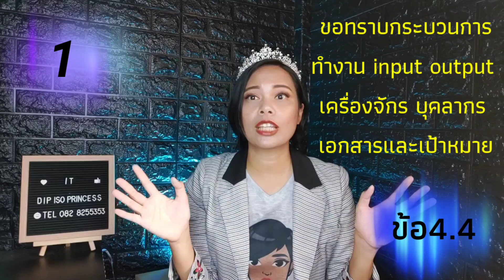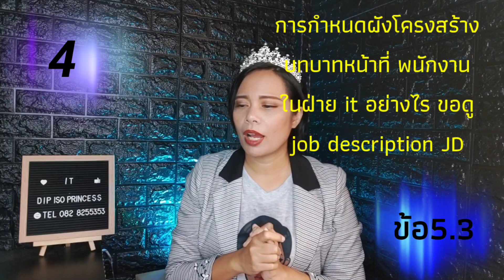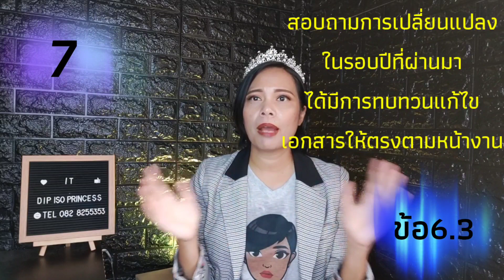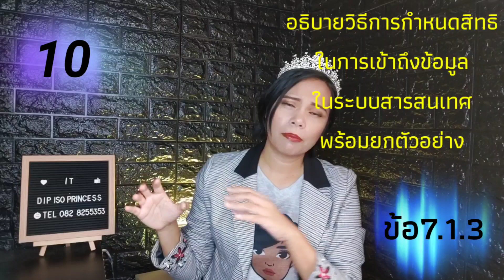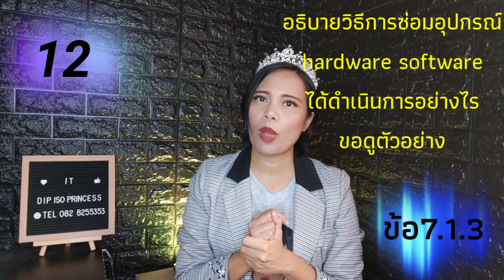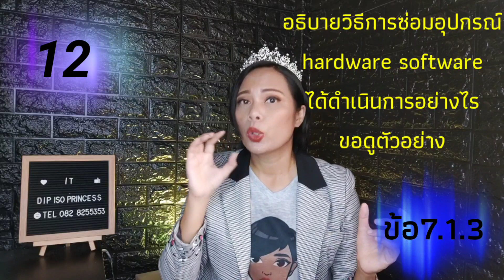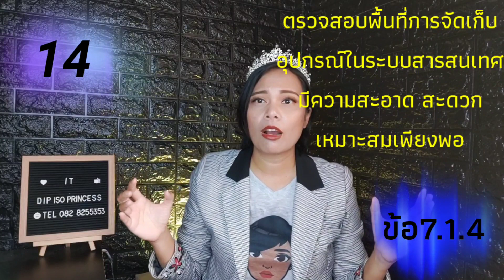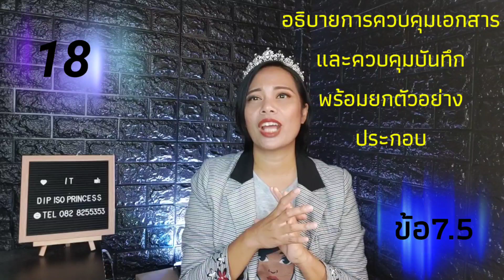20 คำถาม ถามอะไรดี EP08 ฝ่าย IT audit ครบจบใน 20คำถาม iso 9001 version 2015 เจ้าหญิงแห่งวงการ iso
20 คำถาม ถามอะไรดี EP06 ฝ่ายบุคคล audit ครบจบใน 20คำถาม iso 9001 version 2015 เจ้าหญิงแห่งวงการ iso
ISO princess
สวัสดีค่ะ ยินดีต้อนรับสู่เพจของดิ๊ฟ – เจ้าหญิงแห่งวงการ ISO ผู้ที่จะมาเปลี่ยนเรื่องระบบต่างๆ ในองค์กรของคุณ ไม่ว่าจะเป็น ISO ต่างๆ ,IATF, CSR , 5ส , ความปลอดภัย , สิ่งแวดล้อม , คุณภาพ , เครื่องมือต่างๆ ฯลฯ ให้เป็นเรื่องง่าย สนุก และมีสีสรร แบบที่ไม่เคยเป็นมาก่อน

ประวัติ คคนัมพร  ใจวงษ์ (ดิ๊ฟ) Biograpy
• ผู้เชียวชาญด้านการจัดทำระบบ ISO , IATF , Core tools , CSR , TPM ,TQM , QC 7 tools ต่างๆ
• Youtuber ด้านระบบ ISO และวิชาการอื่นๆ ในนามช่อง instant knowledge ด้วยยอดวิวกว่า 1 ล้านวิว
• เจ้าของเพจ ISO ง่ายๆ by ดิ๊ฟ กับผู้ติดตามเกือบสองหมื่นคน
• ครูและที่ปรึกษาให้ลูกศิษย์ จากคนที่ไม่รู้อะไรเลย จนสามารถทำระบบ ISO ได้โดยไม่ใช้ที่ปรึกษา และก้าวมาเป็นวิทยากร
• วิทยากรบรรยายความรู้ ให้แก่ภาครัฐและองค์กรต่างๆ

FB Page : ISO ง่ายๆ by ดิ๊ฟ
ID line : dipsopha
gmp haccp
apqp automotive
fmea vda training
control plan
ppap
spc คืออะไร
msa training
lean คือ
bsc คือ
qcc training
iso 13485 ภาษาไทย
5 ส ในโรงงาน
tpm total productive maintenance
csr คือ
8d report training
ถ้าชื่นชอบคลิป เห็นว่าคลิปนี้มีประโยชน์
เพื่อเป็นกำลังใจให้ผู้สร้างด้วยนะค่ะ
ความรู้มีไว้แบ่งปัน สร้างสรรค์ด้วยความเรียบง่ายจ้า
ลงคลิปใหม่ๆ ทุกวัน จันทร์ - ศุกร์ นะค่ะ

ขอบพระคุณทุกท่านที่แวะมาเยี่ยมชมค่ะ
อย่าลืมทิ้งคอมเม้นไว้ให้อ่านหน่อยนะค่ะ
เพื่อการปรับปรุงที่ดียิ่งๆ ขึ้นไป

ช่องวิชาการ ที่จะทำให้คุณอุทาน
ว่านี้มันวิชาการจริงๆ เหรอ (วะ)